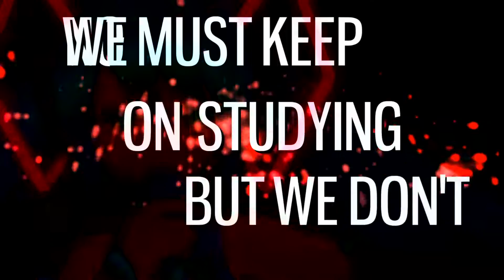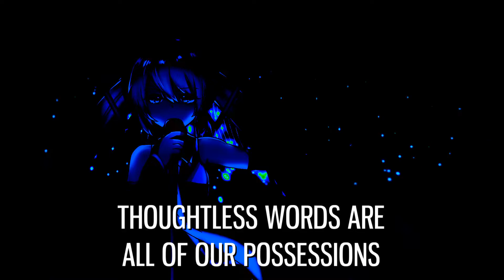XM -Xenon Maiden- - Sins of Ignorance [Official Lyric Video from 10th Album "SUNRISE"]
Lead Track of 2nd Single "Sins of Ignorance" from 10th album "SUNRISE -New Beginning-".